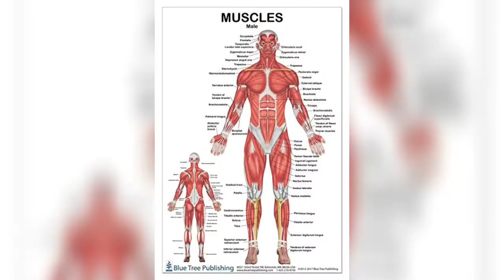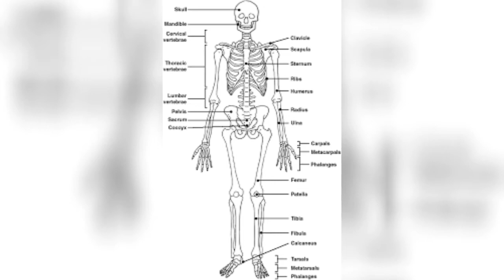Human anatomy/What is anatomy/Human body--Hemant HTM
What is anatomy
What type of muscles in human body
How to know what is muscles
Know what is human anatomy
Its helpful for beginners at gym
Voice-Hemant Htm